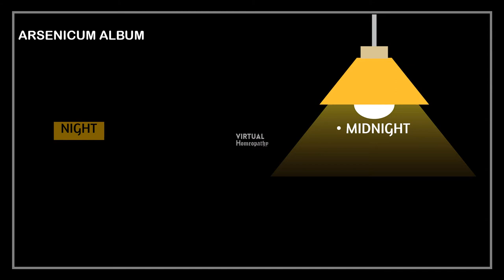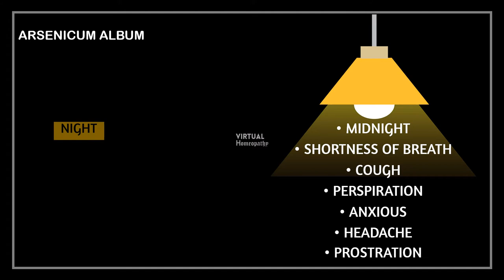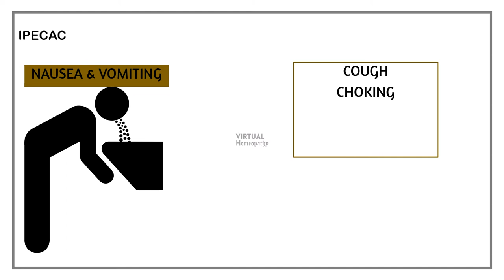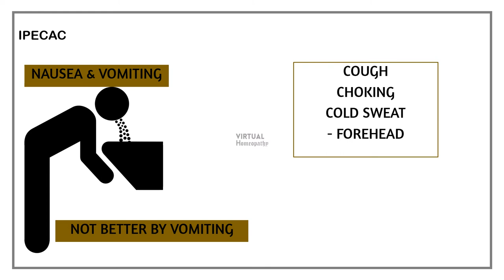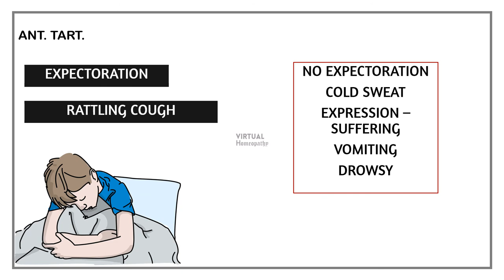HOW TO SELECT THE THREE COMMONLY INDICATED HOMOEOPATHIC REMEDIES FOR BRONCHIAL ASTHMA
THE VIDEO DESCRIBES HOW THESE THREE REMEDIES PRESENT CLINICALLY. THE VIDEO DESCRIBES HOW YOU CAN IDENTIFY IF THESE HOMOEOPATHIC REMEDIES ARE THE INDICATED ONES WHEN A PATIENT WITH BRONCHIAL ASTHMA COMES TO YOUR CLINIC. IT WILL HELP YOU MANAGE THE ACUTE EPISODES.

Virtual Homeopathy aims to bring you videos that will be helpful to you in your clinical practice. Clinical tips, how to prescribe remedies for patients, therapeutics and important principles are the main theme of the videos.

For clinical tips, short therapeutics and case studies

You can find my lists to help you set up your clinic, reading list, office accessories, motivational books etc.